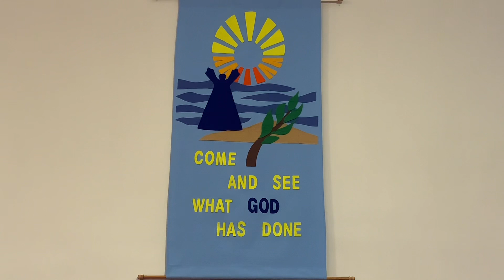Sunday Devotion for October 16, 2022